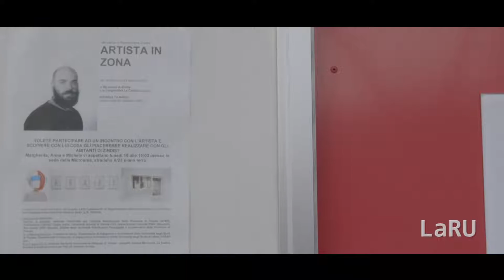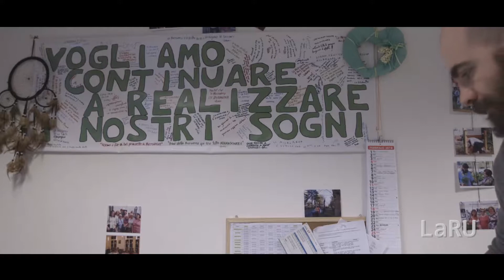Residenze d'artista per LaRU2017 - Michele Tajariol, Zindis, Muggia (GO)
LARU 2017, Laboratorio di Rigenerazione Urbana, propone il tema della rigenerazione urbana nei quartieri periferici o nelle aree dismesse di sei comuni del Friuli Venezia Giulia.

È un progetto curato dall'associazione di promozione sociale Kallipolis, finanziato dalla Regione autonoma Friuli Venezia Giulia e vede coinvolti amministratori, cittadini, università, architetti e artisti internazionali.

Per LaRU, Creaa ha selezionato gli artisti in residenza ed è curatrice della parte artistica del progetto: tra le azioni previste, ci sarà la partecipazione di artisti attivi in regione, in residenza presso le comunità coinvolte, che daranno le proprie risposte in chiave creativa alle necessità locali di rigenerazione urbana.

Per LARU, Michele è stato a Zindis,nella frazione di Muggia, dove ha pubblicato un fanzine d’arte indipendente. Le sue parole d’ordine sono: comunicazione, connessione e riconoscibilità verso l’altro.
Creare quindi un’opera che possa essere il veicolo per andare verso l’altro. Quest’opera è frutto di una serie di esperienze fatte con i residenti che investono le loro competenze e le loro espressività per accrescere l’opera stessa.
Quest’opera va pensata come un mezzo comunicativo che racchiuda tutta una serie di identità che caratterizzano il luogo.

Il progetto proposto è un workshop in cui i partecipanti sono invitati a pensare, scrivere, ideare un articolo che impagineranno attraverso disegni, collage, fotografie, foto-ritocchi e tutte le tecniche grafiche possibili che si prestino a una fanzine d’arte.